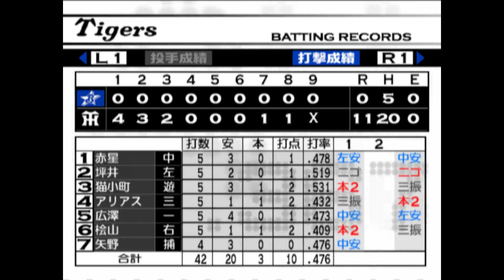熱チュー！プロ野球2002#069 ペナントレース 阪神VS横浜 13回戦